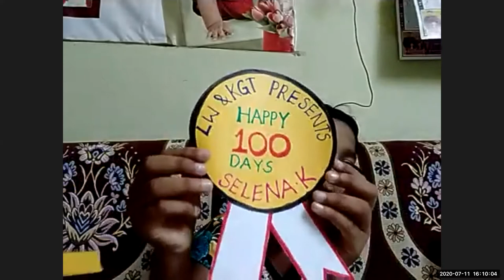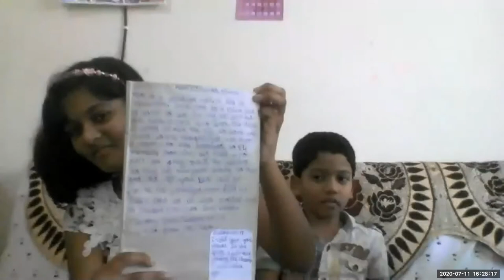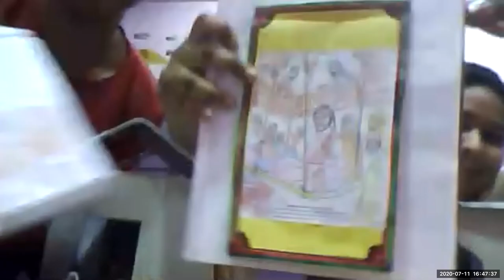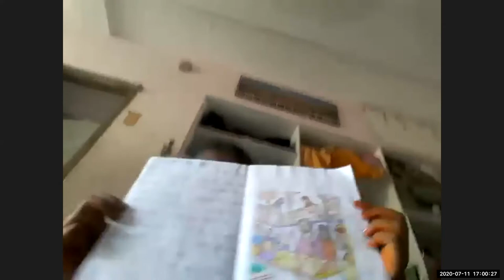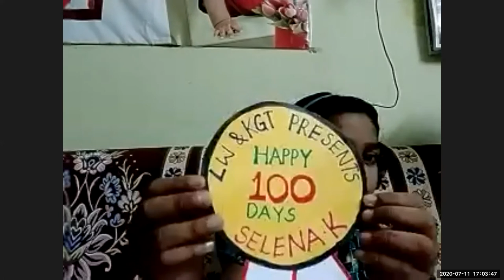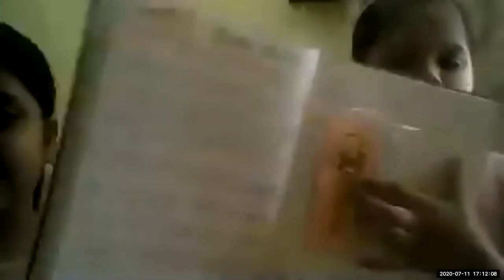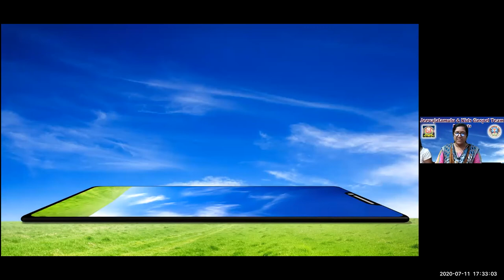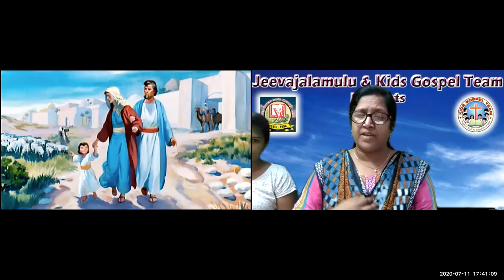LW & KGT CHILDREN CLUB ~ 11 JULY 2020 ~ HANNAH SON SAMUEL LESSON BY NIRMALA